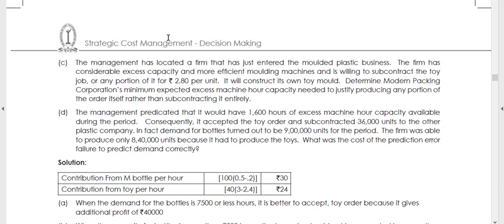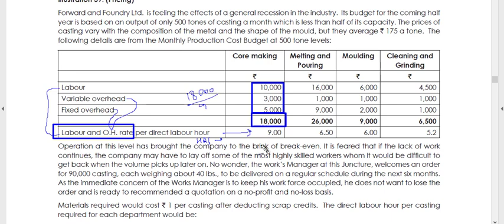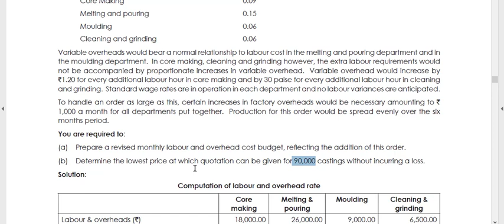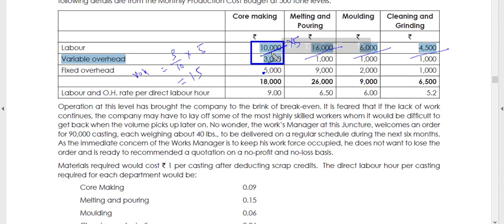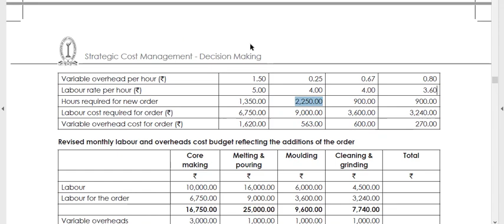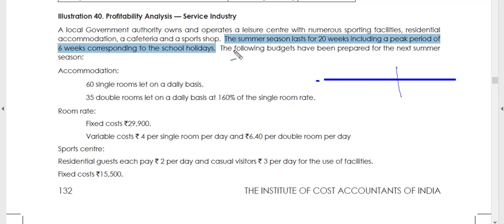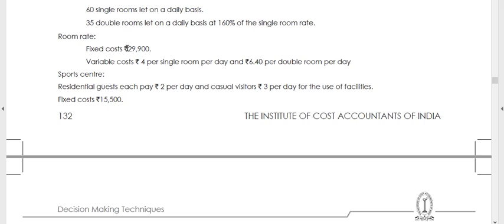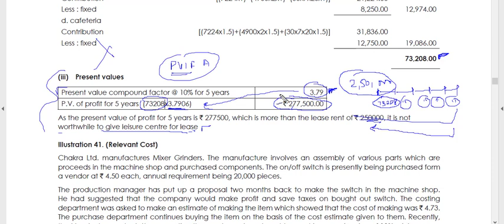32 CMA FINAL Strategic Cost Management , Decision Making 2.1 MARGINAL COSTING ILLUSTRATION 39-40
CMA FINAL , PAPER -15 Strategic Cost Management - Decision Making                   DECISION MAKING TECHNIQUES